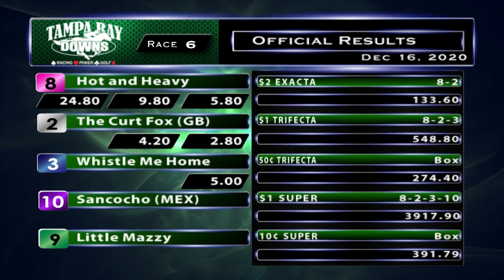December 16, 2020: Race 6